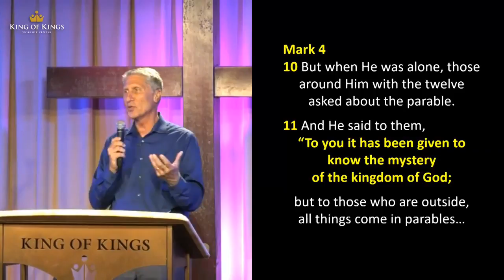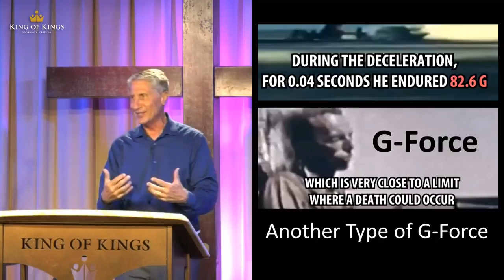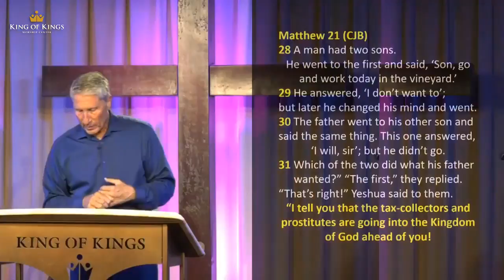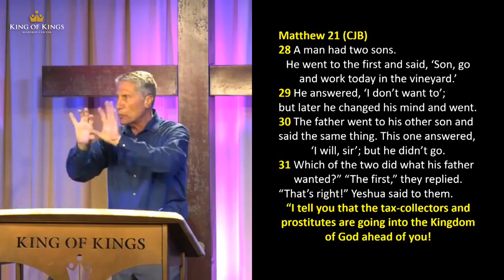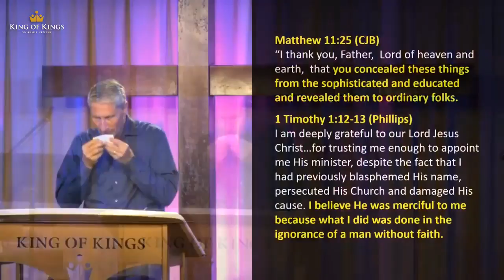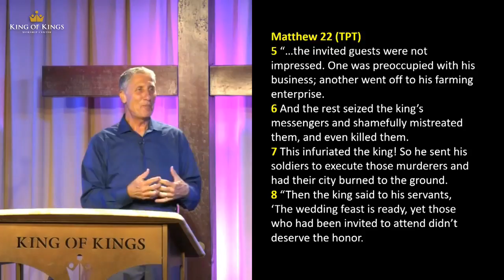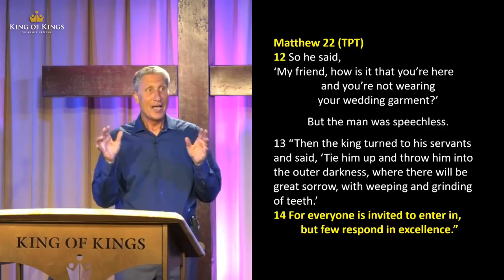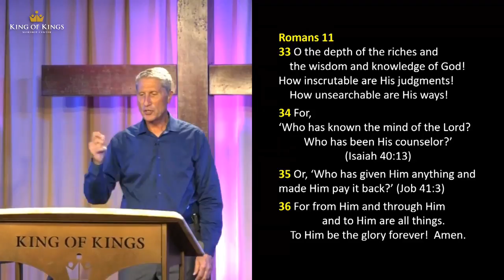Peter Roselle: The Mystery of the Kingdom (Mark 4:11)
Mark 4:11 says, "To you it has been given to know the mystery of the kingdom of God; but to those who are outside, all things come in parables." The brilliance of Jesus can be seen in how He conveyed Kingdom truth to vast numbers of people. Jesus sets an example we can all follow – He loved people enough to find ways to penetrate their hearts with the truth. Each person mattered to Him – even the Pharisees who persecuted Him. One mystery of the Kingdom of God is that there will always be more to know about our Abba Father. While we won’t achieve perfection in this life, we can be “men and women after God’s own heart” (1 Samuel 13:14). We can passionately submit to His process of being "transformed into the image [of Christ] with ever-increasing glory." (2 Corinthians 3:18 NIV).

Mysteries are one of those tricky words to define.
You know it when you're mystified by something and then
an expert comes along and demystifies it for you.
I remember a quote by
Albert Einstein and he said, “If you can't
explain something simply you don't
understand it well enough.”
He's the one that came up with E = MC squared.
He took a law of the universe and broke it down into one
tiny little equation. There’s an example of saying it simply.
In the book of Romans, King James Version,
we see the word “inscrutable” referring to God,
as in “hard to understand” or “beyond our comprehension.”
Not that He couldn't be understood, but for the average person
it's beyond our comprehension.
That's what I want to talk about today.
Jesus is SO much smarter than Einstein!
Have you noticed in your walk with the Lord that the longer
you serve Him and the deeper your
relationship gets with Him that He
reveals more mysteries to you today than
He did when you were newly saved?
I hope that's true because that's a sign that
you're growing. You can never grow so
much that every single thing will ever
be revealed - and that should excite you.
With the kingdom there's always another level higher.
No matter how far you've gone - there's another level.
We don't ever have to be bored as Christians.
But the religious spirit works against the idea
of wanting to climb higher into God.
This picture is just so powerful.
I'll leave it up there for a minute.
Religion will get you to a point where you think you're OK and
that you don't have to go any further.
Sin separated me from Abba Father way back in the Garden,
but now Jesus has reconciled me back to the Father.
But just because we've been reconciled back to the Father
doesn't mean we're walking in the fullness of a relationship with Him.
That looks different for everybody but it should be
a level of intimacy where you
feel very comfortable going to Abba Father and asking Him questions.
Sin separated us but love reconciled us to Him.
For the rest of our lives (hopefully), we'll be gaining
deeper and deeper levels of knowledge of
this intimate relationship with the Father.
Jesus set an example
for us of somebody who was fluent in multiple languages.
I use the word fluent
because we can understand language as
something where we can aspire to fluency.
When Jesus was here, HE thought in the
heavenly kingdom language but lived in the earthly Kingdom.
He was able to translate immediately, in real time, what the Father
was saying in heaven into the earth and speak it out.
That's why He said, “I only say what I hear the father saying.” (John 12:49)
Wouldn't it be nice if we could all say that that we lived in that kind of reality?
That my bandwidth between heaven and earth is so strong that I
don't say anything unless I first hear the father say it?
In Mark chapter 4 it says, “When He was
alone the twelve came and asked Him about what the parable.”
They weren't highly educated men.
Jesus spoke in parables that they often didn't fully understand.
A parable is a story – “para” means to
come alongside, to throw a story down
alongside something to help people
understand and unpack that truth.
It's a brilliant way that Jesus taught us how to communicate.
There'll always be more to know about Abba Father God.
The longer we know Him, the more we desire to know Him.